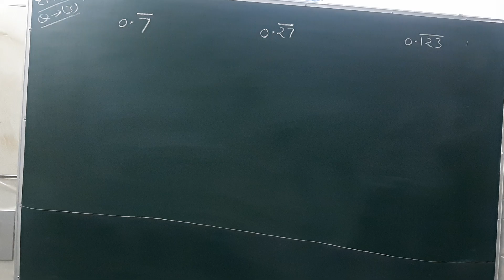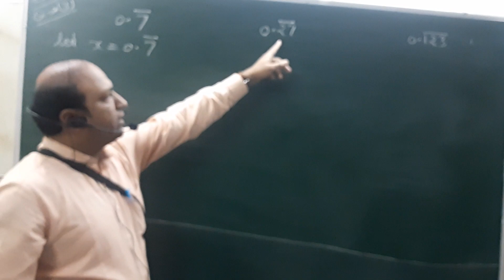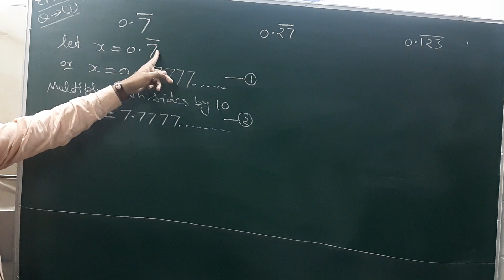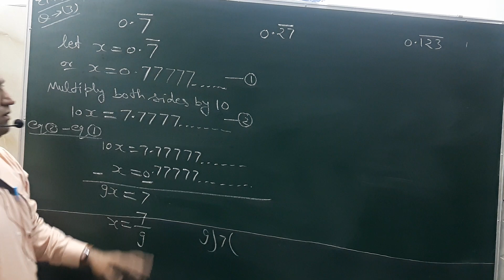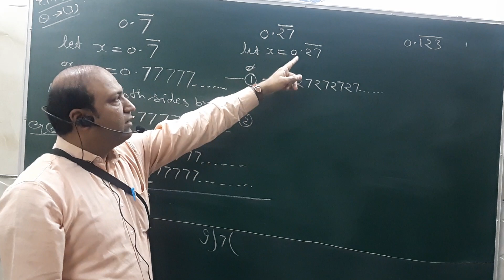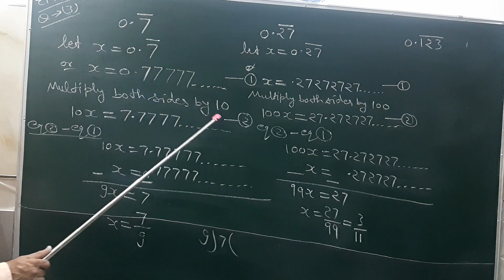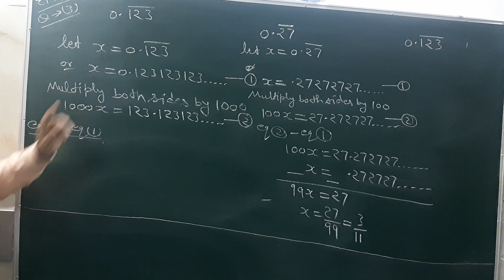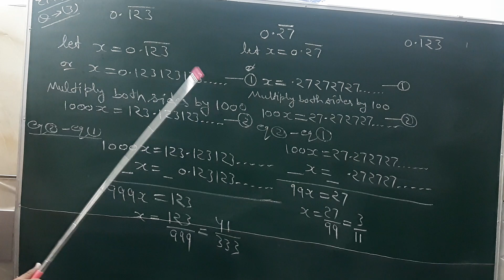3 April 2020(3) class 9 ex 1.3 based on q3